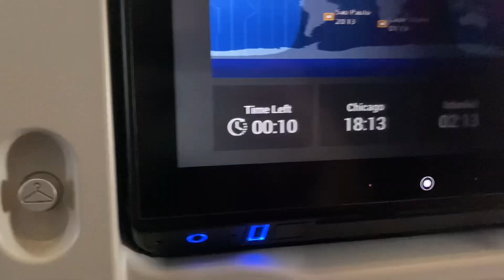Bye Turkiye - Turkiye Vlog #6